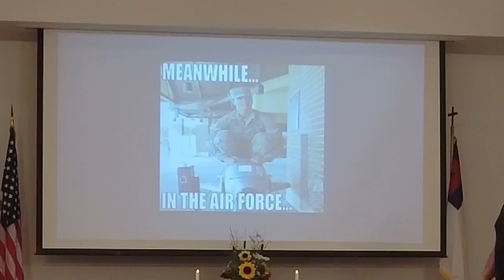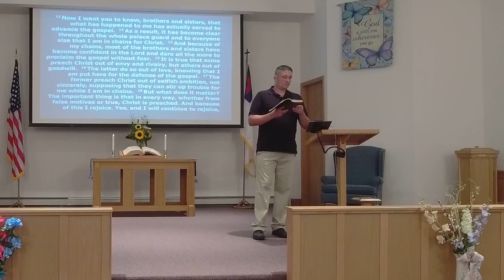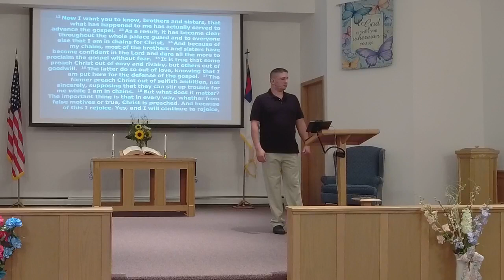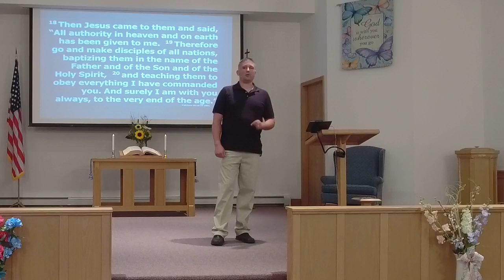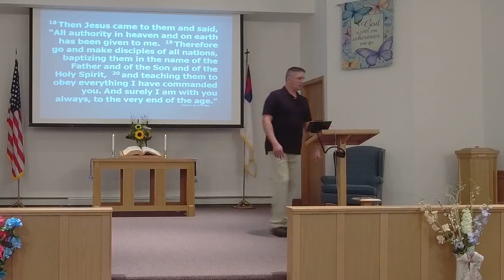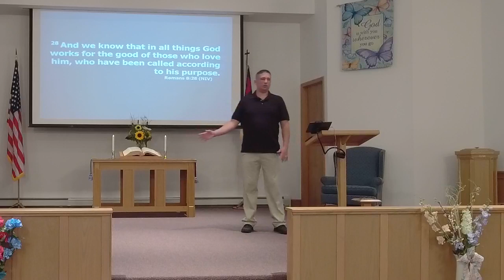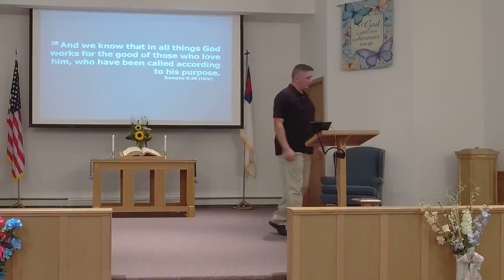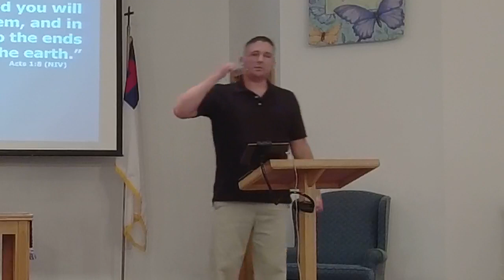Message on Philippians (8.15.2021)